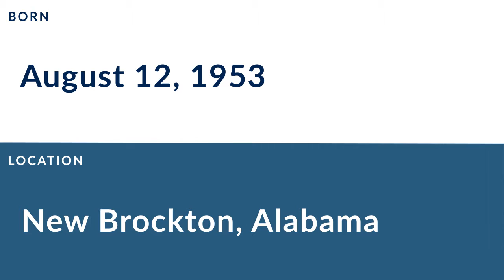Abdul Salaam: Football Defensive Tackle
Abdul Salaam is a former professional football defensive tackle who played for 8 seasons from 1976 to 1983.

In college, Salaam played for the Kent State Golden Flashes in Kent Ohio.

Professionally, Salaam played for the New York Jets.